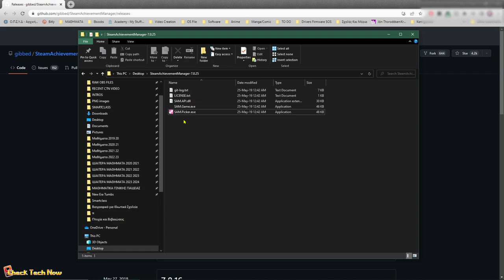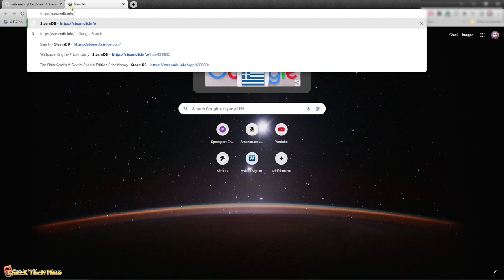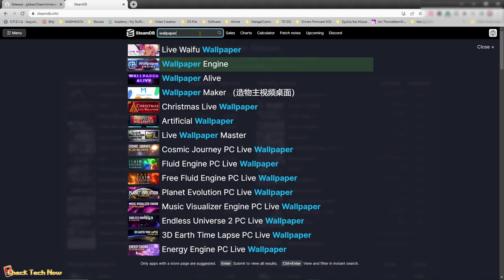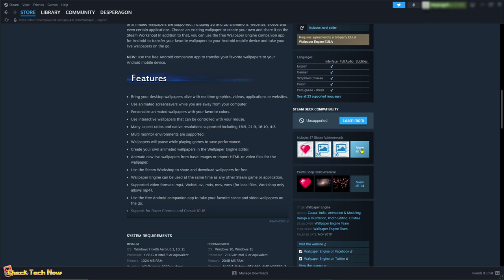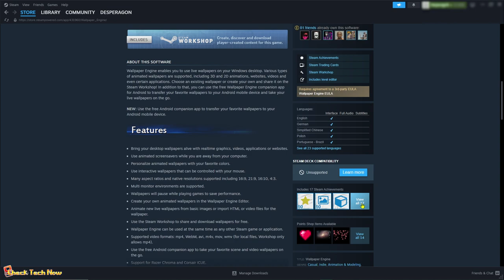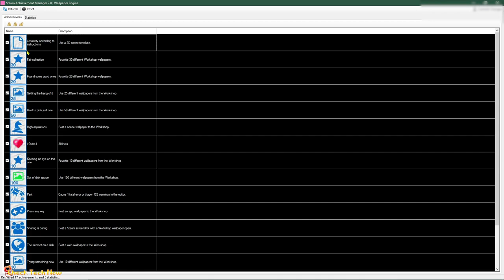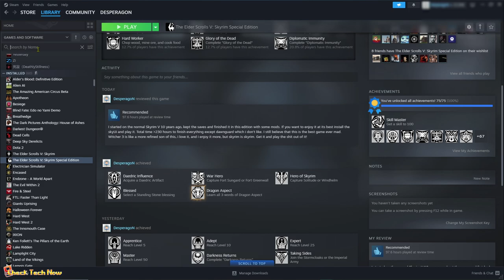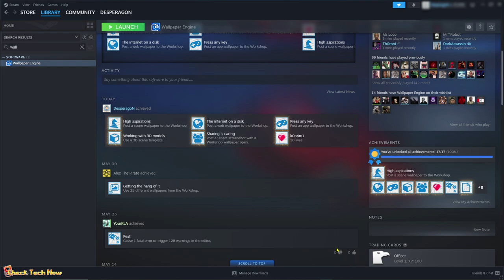Πως να αποκτήσεις όλα τα Achievments στο STEAM !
Για μένα Αξίζει να το κάνετε μόνο αν έχετε πρόβλημα με τα Achievements στο Steam, είναι ένας τρόπος απόλυτα νόμιμος χωρίς πρόβλημα για το account σας αλλά δεν αξίζει να ανοίγετε achievement που δεν έχετε κερδίσει.
Βήμα 1: Κατεβάστε την εφαρμογή από εδώ και κάντε την αποσυμπίεση σε ένα φάκελο.
Βήμα 2: Τρέξτε το SAM.Picker.exe
Βήμα 3: Μπείτε στο και αφού κάνετε login βρείτε το παιχνίδι που θέλετε και κάντε αντιγραφή το App ID
Βήμα 4: Κάντε επικόλληση το App ID στην μπάρα αναζήτησης της εφαρμογής και πατήστε στο Add Game. Επιλέξτε ποιο achievement έχει πρόβλημα και Commit Changes.

H ΜΟΥΣΙΚΗ ΓΙ ΑΥΤΟ ΤΟ ΒΙΝΤΕΟ:
Obsession - Bouzouki Hip Hop Instrumental: